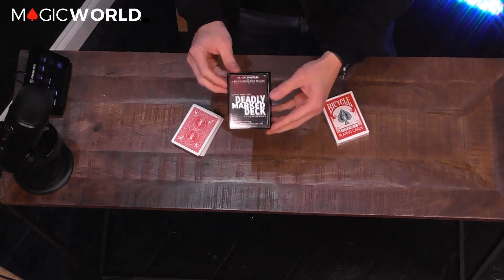데들리 마키드덱 레드 비 에디션 소개영상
데들리 마키드덱 레드 비 에디션은 촉감으로 카드가 어떤 카드인지

알아챌 수 있도록 특수하게 제작된 마킹 덱입니다.

마술용 카드입니다. 다른용도로 사용하시면 안됩니다.

데들리 마키드덱 레드 비 에디션 구매하러가기!